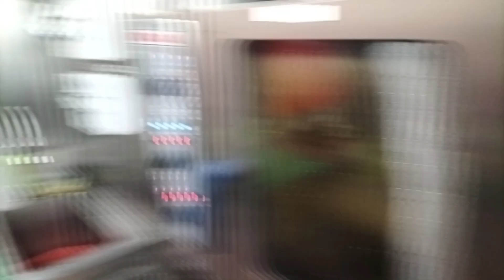Panas Sekalipun Aktiviti tetap diteruskan